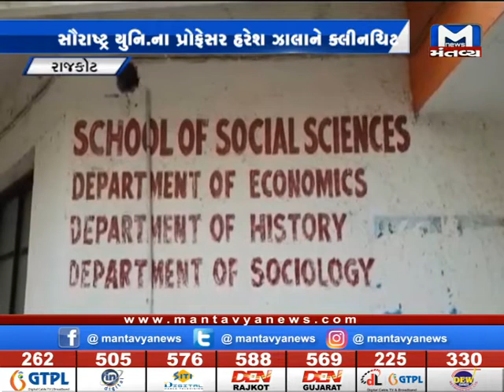રાજકોટ - વિદ્યાર્થિની સાથેની કથિત ઓડિયો ક્લીપમાં પ્રોફેસરે પોતાનો અવાજ ન હોવાનું નિવેદન